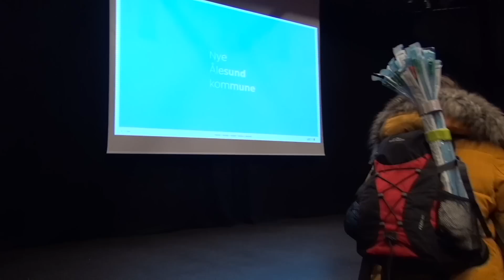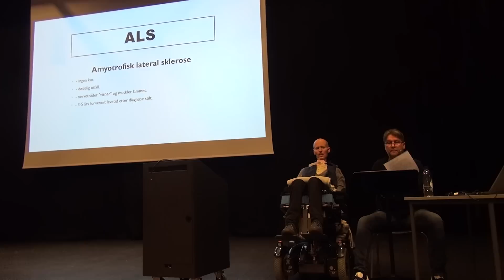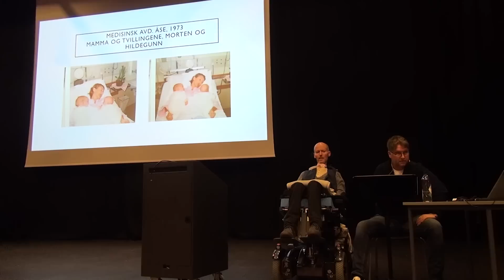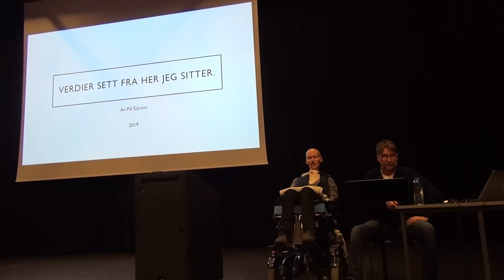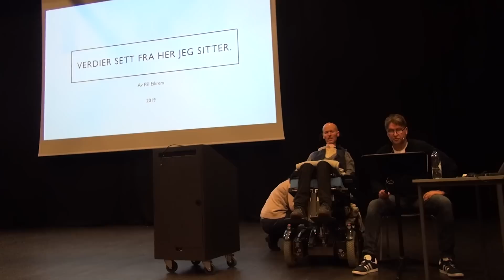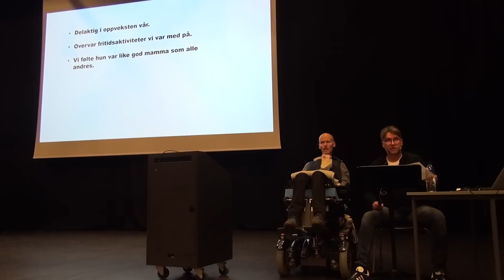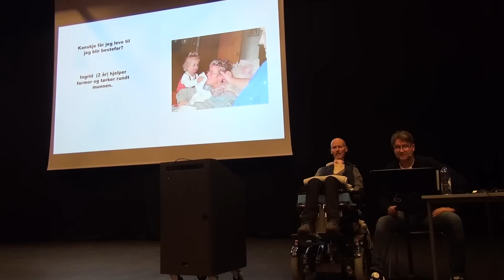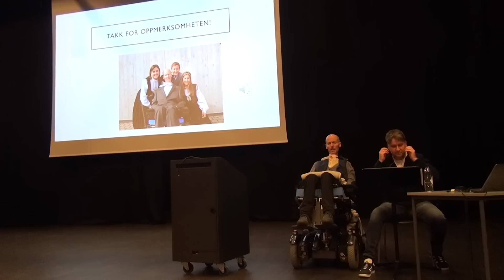Verdier sett fra her jeg sitter. Gomerhuset 11 3 2019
Innlegg for nye Ålesund kommune om verdier på et personlig nivå.